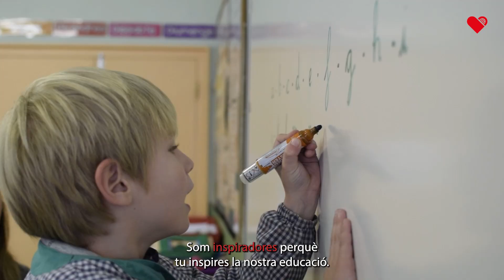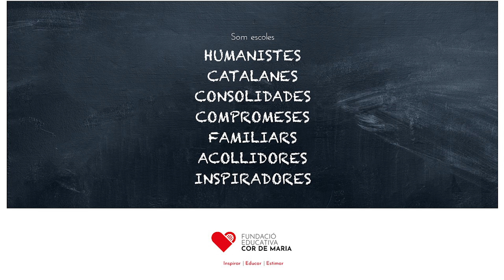Portes Obertes General 2023